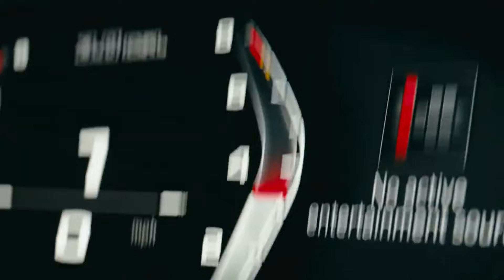DJ Yalçın Erdilek - Blaster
📢 Yalçın Erdilek  ( Blaster) İsimli Mix  Şimdi Yayında